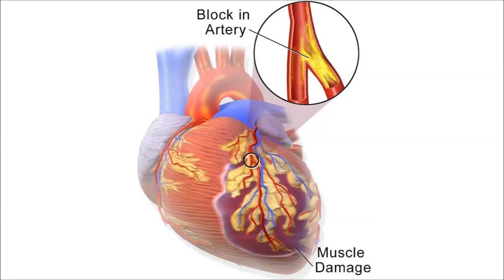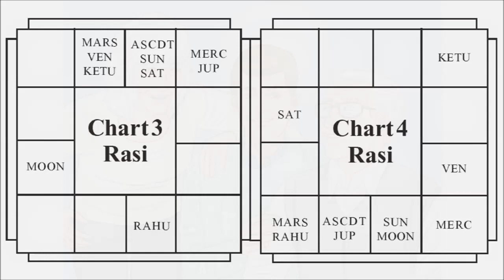MIRACLE OF SRI KALKI